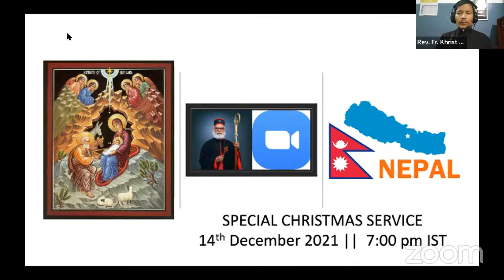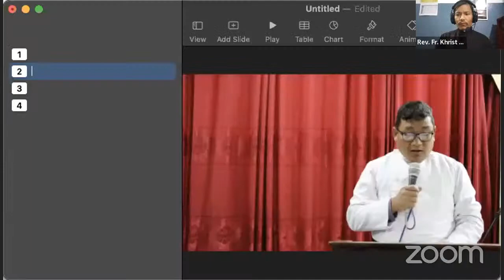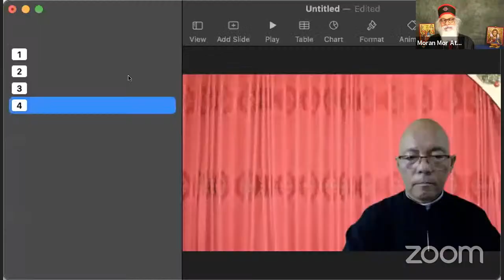Nepal BEC Christmas Celebration with Hon. Metropolitan